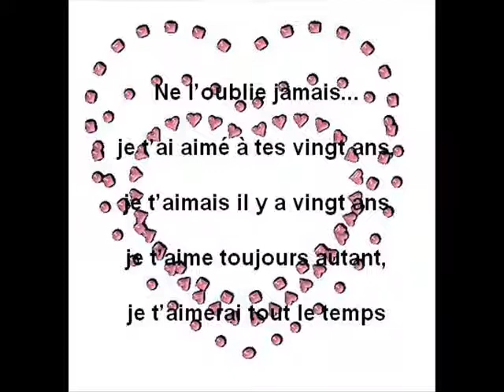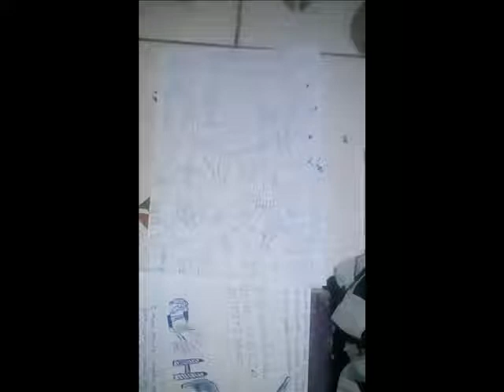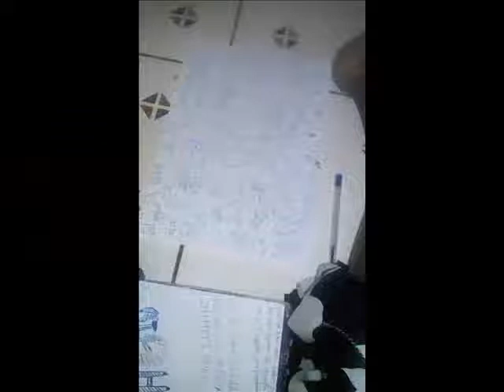WALAX BRISÉ Maître Gims version Mahorais 2